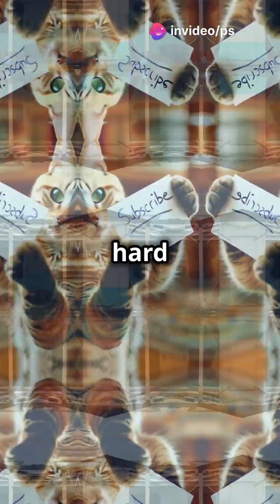Potential Storm Sara Jamaica's New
this video @coilex-s4o  Gives an insight on the developing storm Sara as it journey towards Florida.